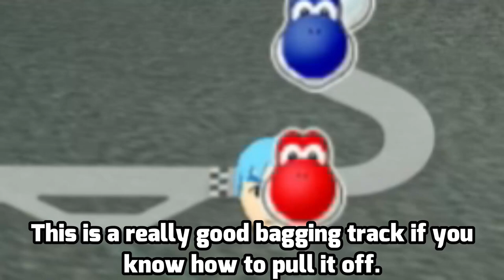DON'T PLAY Mario Kart 8 Deluxe At Midnight Or THIS HAPPENS... [Mario Kart 8 Deluxe COTK EP 18]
Can someone tell me what program that bullet bill was on, cause it wasn't the normal program!

Link To The Mario Kart Randomizer!
(Yes there will be four slots because it's meant for four players, but if you play it solo like I do I just use a random number generator of 1-4.)

Come catch me when I'm live!
Other Socials!